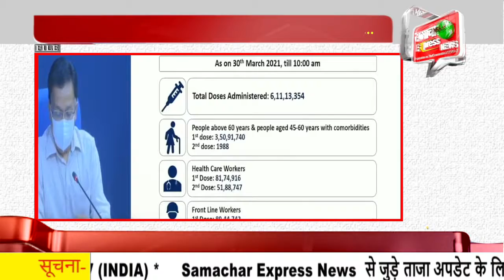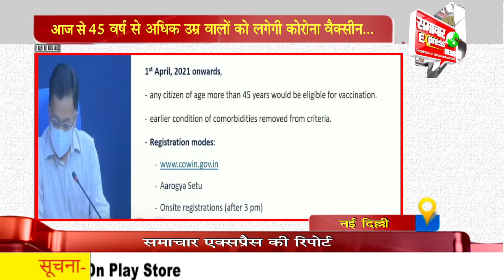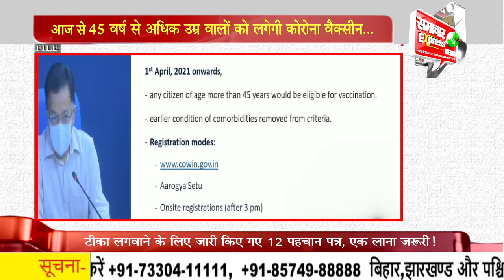आज से 45 वर्ष से अधिक उम्र वालों को लगेगी कोरोना वैक्सीन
देश में बढ़ते कोरोना वायरस के मामलों के बीच टीकाकरण अभियान को भी तेज कर दिया गया है। इसी कड़ी में आज यानी एक अप्रैल से 45 साल से अधिक उम्र वाले लोगों का टीकाकरण अभियान शुरू होने जा रहा है। यहां आपको बता दें कि अभी तक 60 साल से अधिक उम्र वाले बुजुर्गों और 45 साल से ज्यादा उम्र के लोग जिन्हें गंभीर बीमारियां हैं,